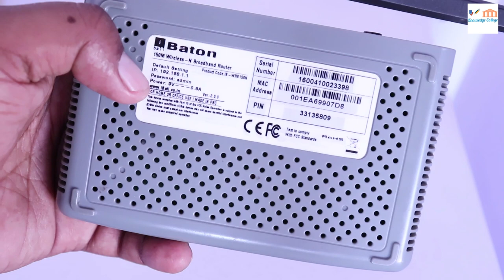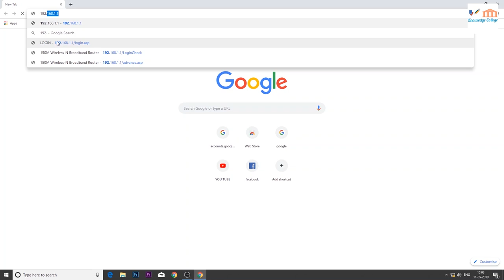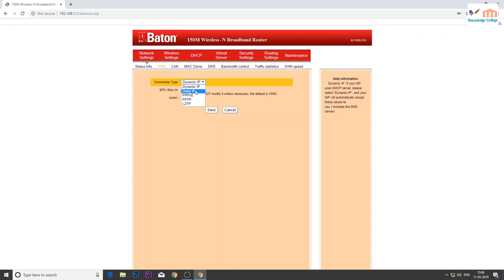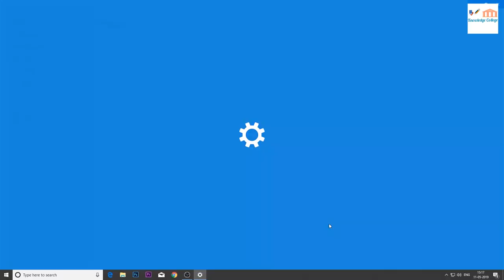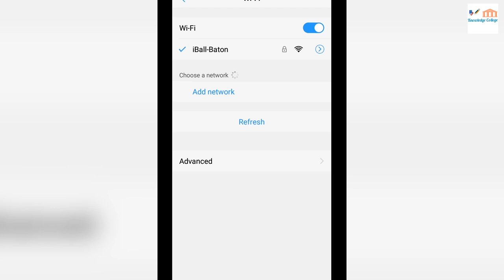iBall Baton 150M Wireless -N Broadband Router Configuration || How to configure iBall Baton Router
Hi everyone,
Welcome to knowledge college. In this Video, you see how to configure iBall Baton Router.
What are the steps to configure
how to set up iBall Baton Router
what are settings to configure iBall Router
How to configure iBall Baton 150M Wireless-N Broadband and router

This video shoot from
Canon EOS 200D (18-55)
Benro T880
Boya Mic

Buy Link

Benro T880
Boya Omnidirectional Lavalier Condenser Microphone with 20 feet Audio Cable

iBall -WRB150N 150M Wireless N Broadband Router
IBall -WRB304N Router WRB-303N Router (Not a Modem)

HowtoconfigureBallbaton150MWireless-broadbandrouter